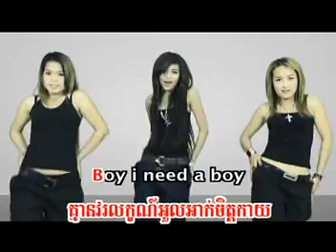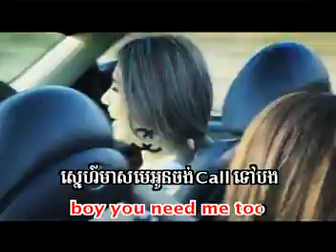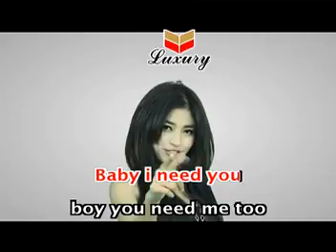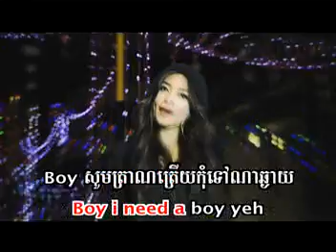[MV] I Need A Boy by ស្រីពៅ